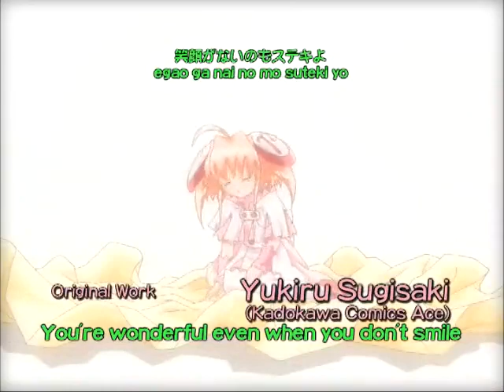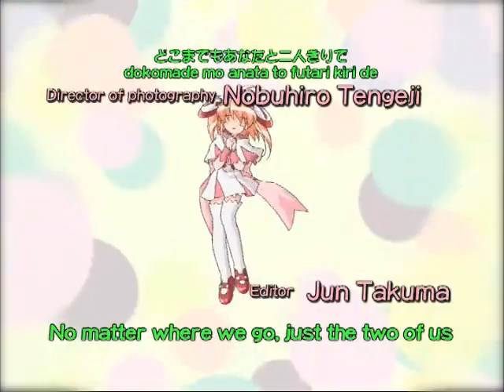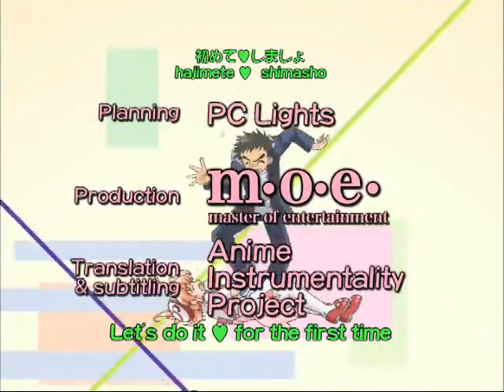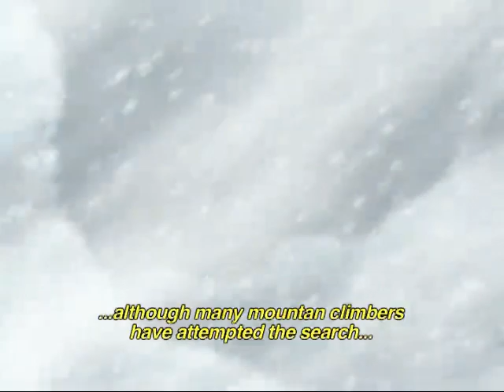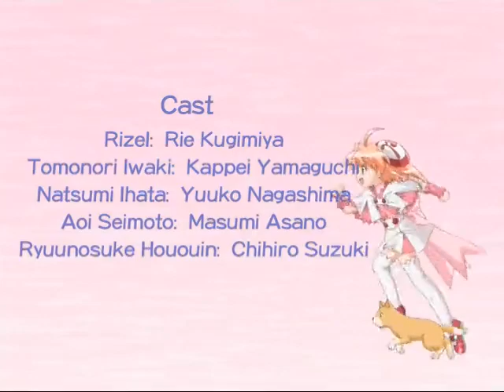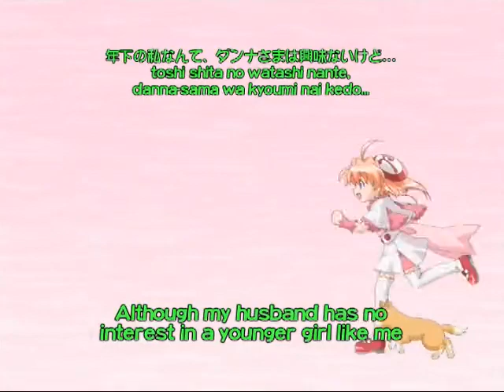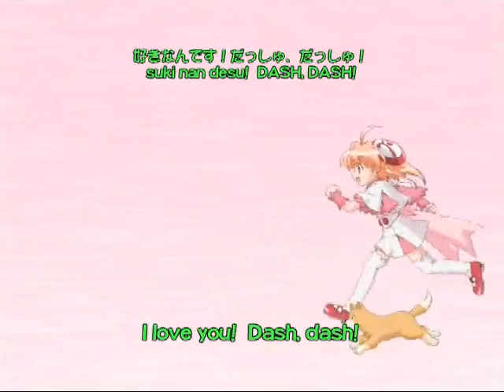rizelmine ep 10